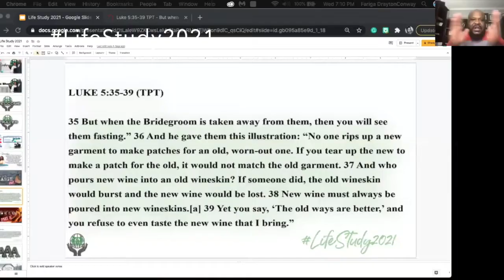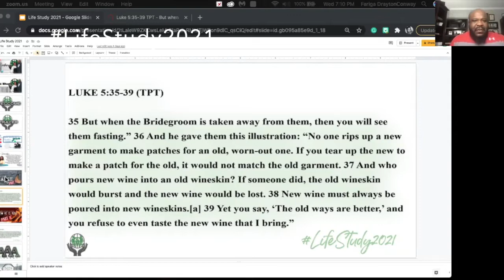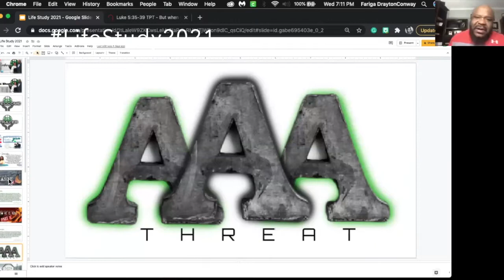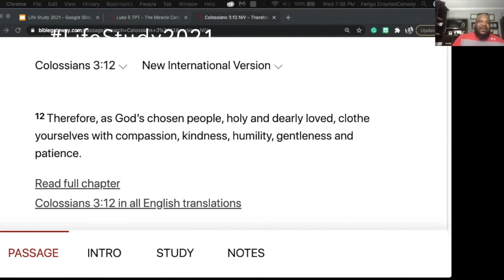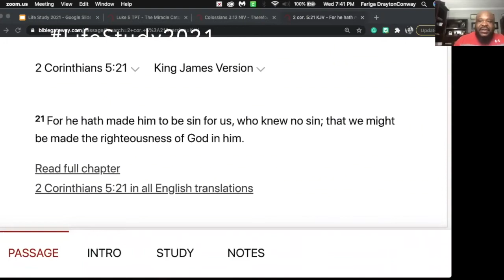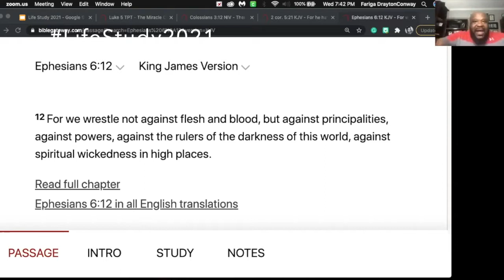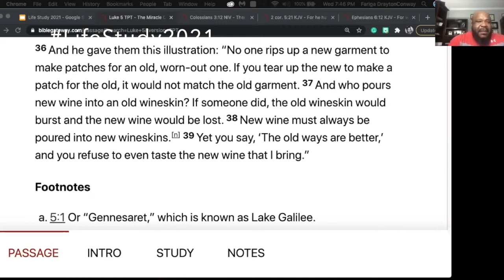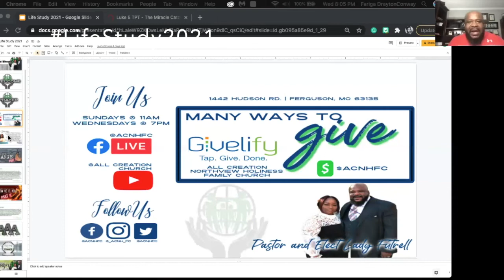Embracing the Change AAAThreat Part2 LifeStudy March 17, 2021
Administrative Assistant M.A. Futrell, Sr